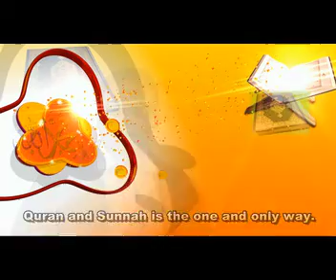ENGLISH MUSLIM SONGS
SINGER : JAILANI KADER
JK CREATION